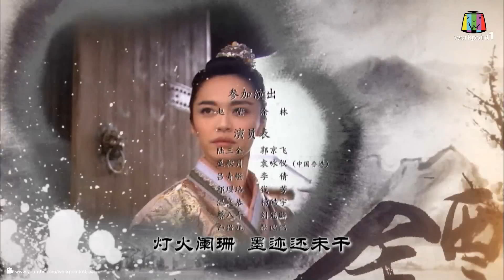หลงเหมิน สำนักซ่าส์ ผ่ายุทธภพ_29 มิ.ย. 57 (ตอนที่ 26)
หลงเหมิน สำนักซ่าส์ ผ่ายุทธภพ
ทุกวัน เสาร์ - อาทิตย์ 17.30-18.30 น.